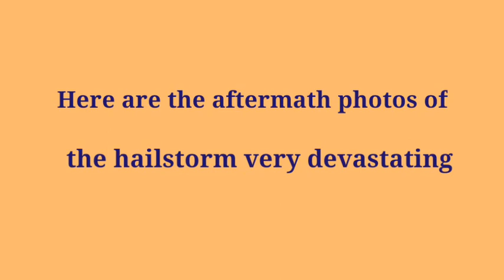Worst hailstorm ever in our community YYC with a Golf-ball sized hailstones